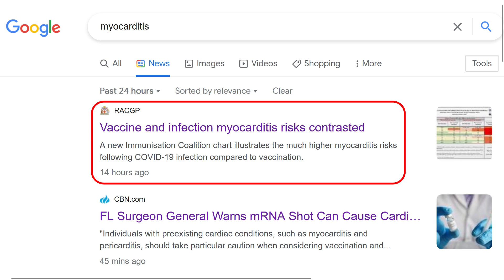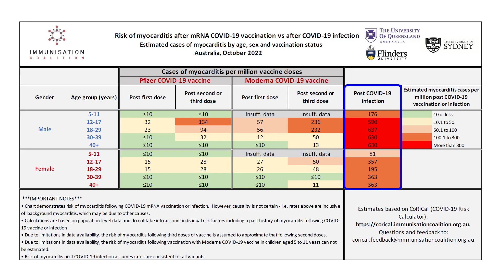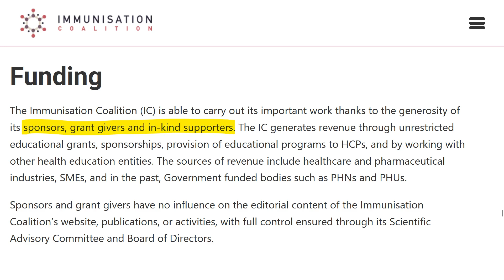Vaccine and Infection Myocarditis Risks Contrasted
Recently, YouTube removed one of my videos due to its “medical misinformation policy”. If you try to click on its link, you’re met with this screen. So in this video, I’d just like to set the record straight using data and information publicly available from official and respectable sources.

Yesterday, 25th October 2022, the Royal Australian College of General Practitioners (RACGP) published an article titled, “Vaccine and infection myocarditis risks contrasted”. It can be found on Google News. Do not read other news articles on Google as they may be spreading dangerous misinformation.

In the RACGP article, they state, “A new Immunisation Coalition chart illustrates the much higher myocarditis risks following COVID-19 infection compared to vaccination.” Clicking on the chart, according to the Immunisation Coalition, we can see the risk of myocarditis per million people by age, gender and vaccination status, although only two genders have been included, which is not very inclusive. You may wish to pause this video if you’d like to take a more in-depth look. The chart shows us that the risk of myocarditis is much higher post COVID-19 infection. In terms of the vaccinated cohort, teenage males and males in their 20s were at elevated risk of myocarditis for both Pfizer and Moderna, as well as for teenage females who took two or three doses of the Moderna vaccine. Although the risk of myocarditis post vaccine is still lower than the risk post COVID infection, at least, according to this chart by the Immunisation Coalition.

In the interests of full disclosure, I think it’s important we take a look at who the Immunisation Coalition are, as I honestly had never heard of them. On their website, they state that they are an “independent not for profit organisation. We collaborate with like-minded organisations such as Primary Health Networks (PHNs), Public Health Units, Government health departments and other groups that fight vaccine hesitancy.” As they are not-for-profit, they must receive funding from somewhere, so on the same page further down they do address this. They state they get funding from “sponsors, grant givers and in-kind supporters”, and “sources of revenue include healthcare and pharmaceutical industries”. They list their In Kind Supporters which include Google, and their Sponsors & Supporters include Moderna and Pfizer. Of course they do.

Any surprises there? Anybody?